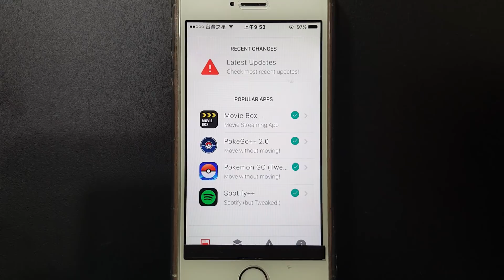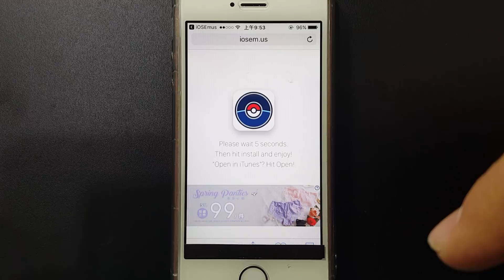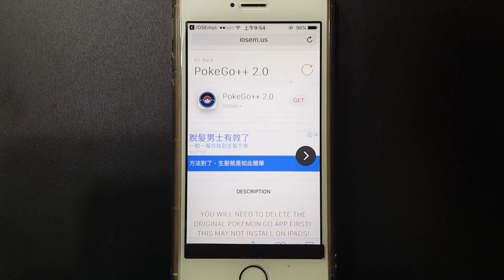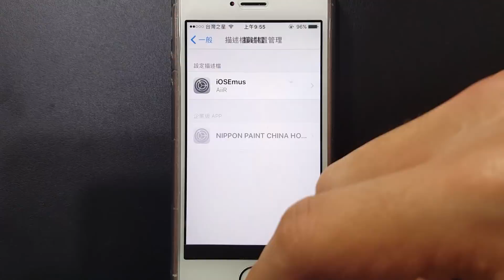Pokemon Go - 手機直接安裝蘋果飛人外掛PokeGo ++ 潮簡單, 小朋友都會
用手機!! 用手機就可以安裝Pokemon Go蘋果飛人外掛哦!
而且步驟超級簡單的，建議寶友們，可以學起來，以備不時之需哦^^